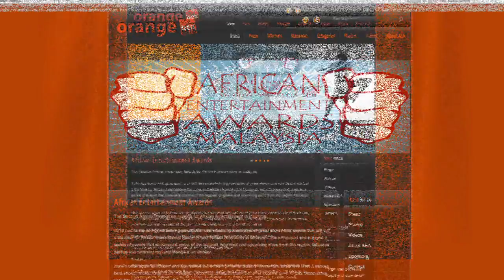GINJA SHOW MALAYSIA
BigBoyz ENT proudly presents "THE GINJA SHOW." This show covers various events in different cities around the world. The aim is to showcase interviews with promoters, artists, DJs, shouts out, entertainment news and much more.

Each show infuse the lastest music videos mixed down for your viewing pleasure called Bigboyz Megamix.

This is entertainment at it's best!